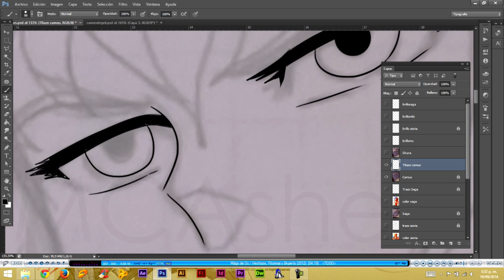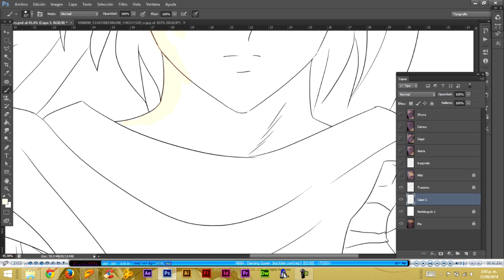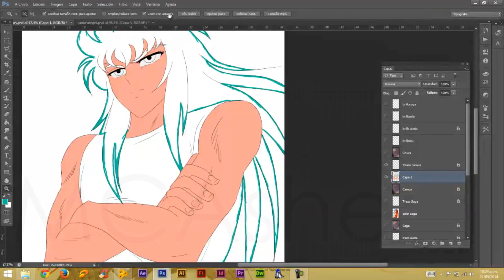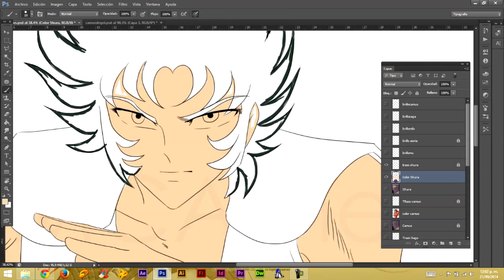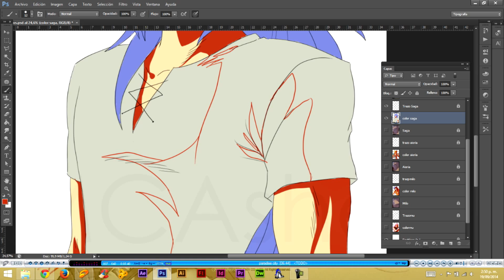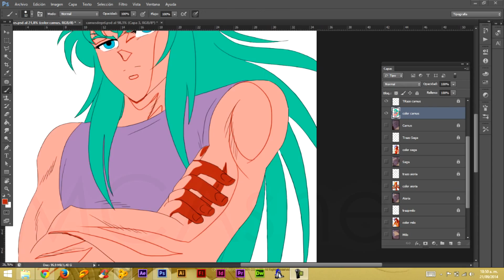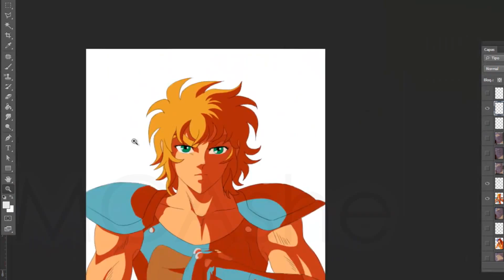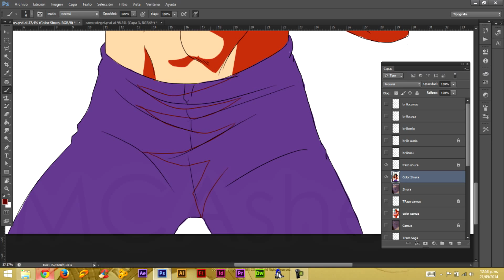Video illustration - Gold Saints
Fanart Saint Seiya :)

PRINTS and more :)